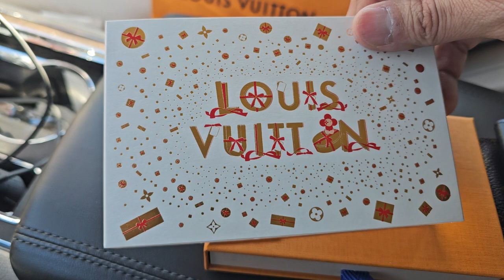Louis Vuitton Pocket organizer REVIEW Monogram canvas (The Difference)